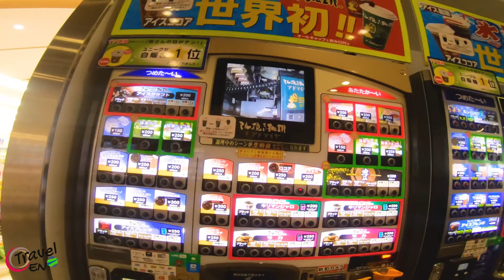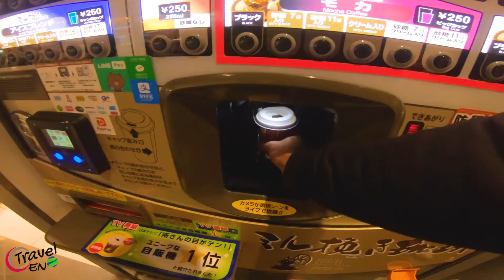On the way to Shizuoka. Travel EN Video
- (Highway Parking)  make a Vending  Machine Coffee